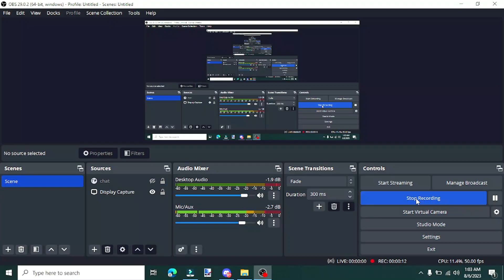কে জিতবে এই Talent Show ?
Tags (ignore)
Lifesteal SMP SMP ggkamu talent show